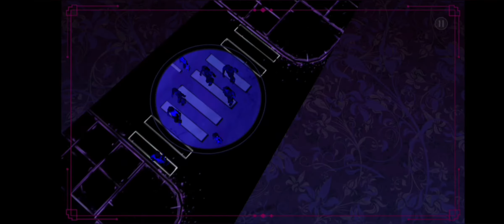Wolf Among Us Gameplay Part 4 (Android)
Also comment your favourite moment from the game.

Peace ✌